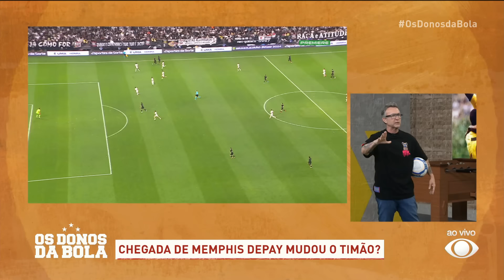Debate Donos: Chegada de Memphis Depay colocou o Corinthians em outro patamar?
A turma do OsDonosDaBola debateu sobre a influência da chegada de Memphis Depay ao Corinthians na luta contra o rebaixamento. Com a sequência de quatro vitórias no Brasileirão, pode-se dizer que o holandês mudou o patamar do Timão? Veja o debate!